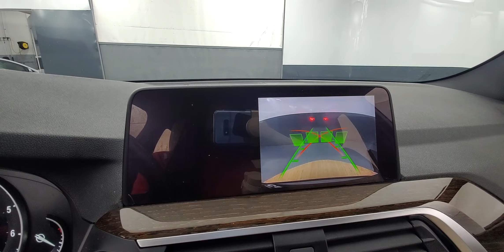2018 BMW X3 xDrive30i Backup Camera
Stock #:C81457